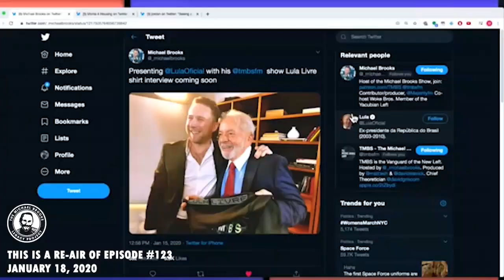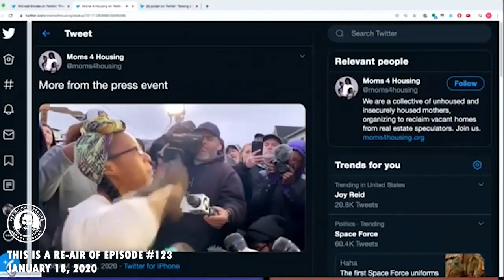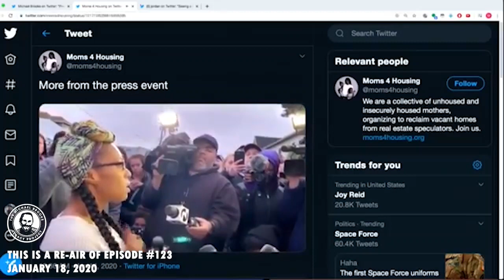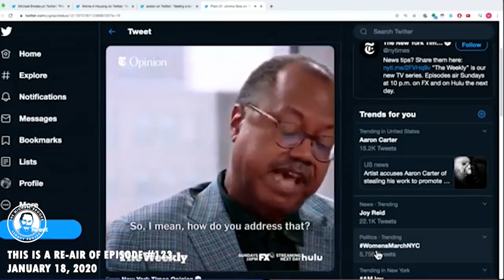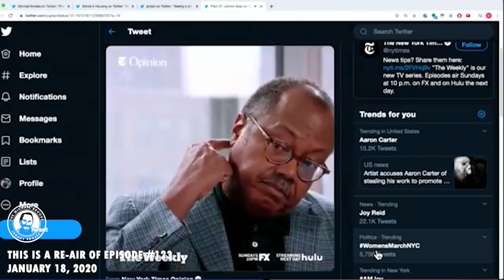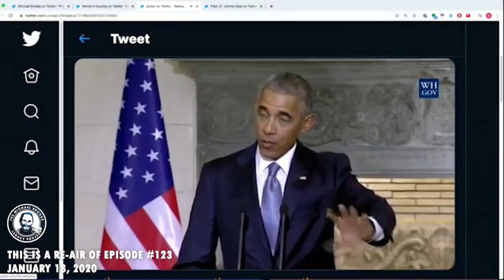TMBS ReAir:123 - Warren's War On Bernie ft. Krystal Ball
TMBS 123 aired on January 18th, 2020
Episode summary:
We must build an international left.
Shoutout to Mom4Housing for standing up.
Why Did Warren Come At Bernie?
Was Bernies's answer to the NYT wrong?
TMBS ReAirs come out every Tuesday here on The Michael Brooks Show YouTube Channel. This program has been put together by The Michael Brooks Legacy Project. To learn more and rewatch the postgame and all other archived content
Re-air edit by Danny Celentano IG/Twitter @Body Politic Media
The TMBS ReAir project was created to give people who discovered Michael's work towards the end of his life or after his passing a weekly place to access his work without feeling overwhelmed by the volume of content they missed, as well as continuing to give grieving friends, family and fans their Tuesday evenings with Michael.
While the majority of the content and analysis on TMBS has stayed relevant and timeless, please remember some of the guest's work and subject matter on the show is very much linked to the time when the show first aired. The appearance of some guests on TMBS does not constitute an endorsement of those guests’ current work.